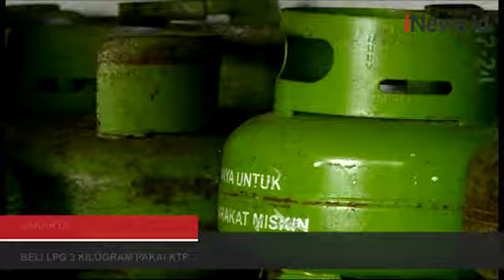HOT 5 iNews, Gunung Marapi di Sumbar Meletus dan Beli LPG 3 Kilogram Pakai KTP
Lima berita pilihan dalam HOT 5 iNews, Kamis (12/1/2023).

Android: inews.id/android
iPhone: inews.id/ios